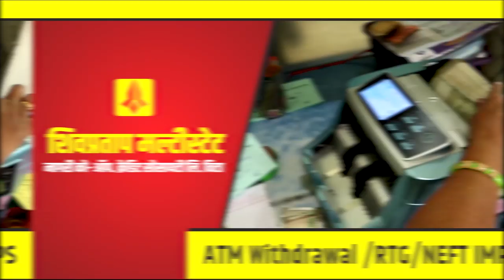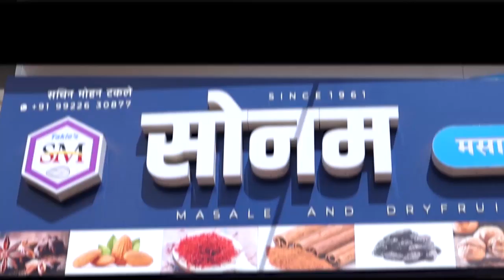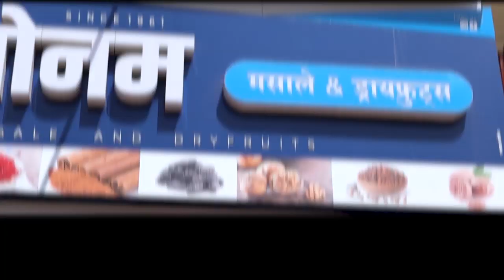छोटसं घरगुती दुकान ते सांगली जिल्ह्यातील सर्वात मोठे वस्त्र दालन... कसं झाल ते नक्की पहा....